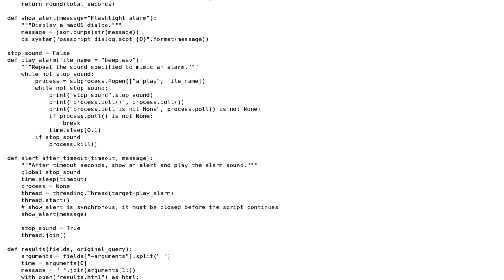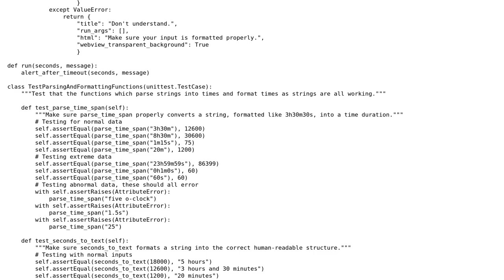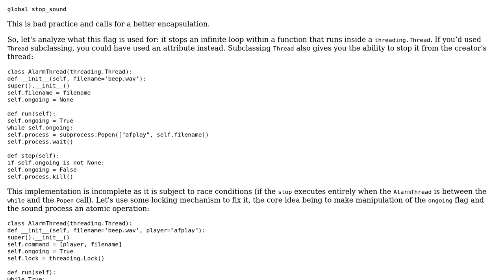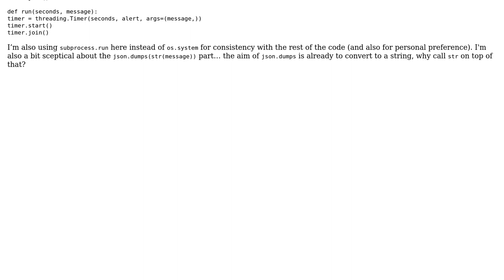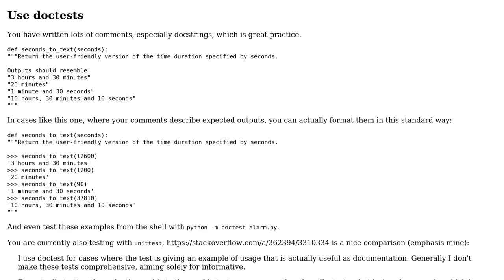Script to activate an alarm at a time in the future (3 Solutions!!)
Script to activate an alarm at a time in the future

With thanks & praise to God, and with thanks to the many people who have made this project possible! | Content (except music & images) licensed under CC BY-SA | Music | Images & others | With thanks to user theonlygusti user Peilonrayz user 301_Moved_Permanently and the Stack Exchange Network Trademarks are property of their respective owners. You are responsible for your own actions.